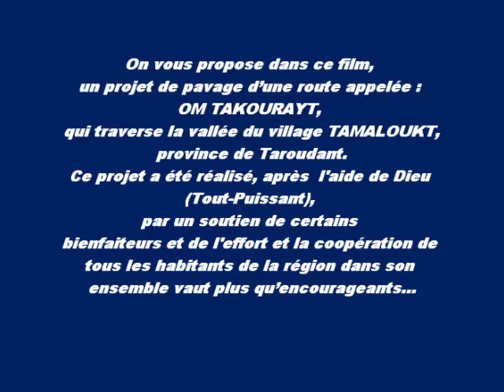TAMALOUKT PROJET partie 1.wmv